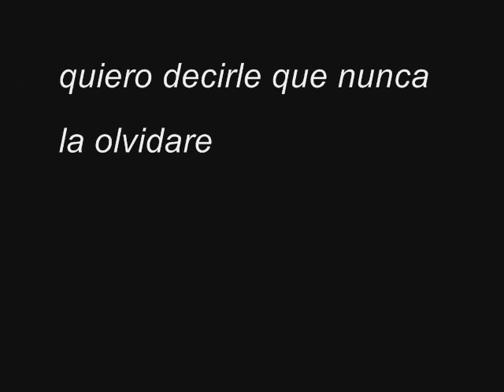Quiero - Oswaldo Bracho